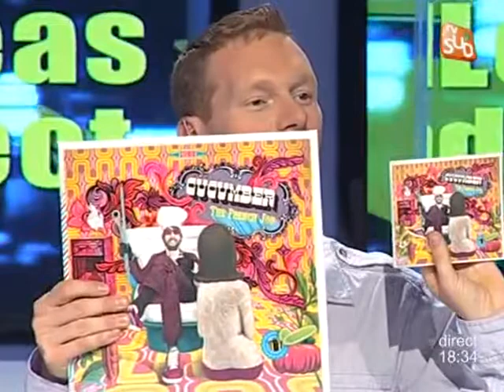Aléas du Direct : Cucumber - Journée du Concombre - Cosmic Groove (08/06)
Sites webs/blogs, copiez cette vidéo avec le bouton "Intégrer" !
Aléas du Direct : Cucumber - Journée du Concombre - Cosmic Groove (08/06). Pour exploitation TV, droits réservés, nous contacter